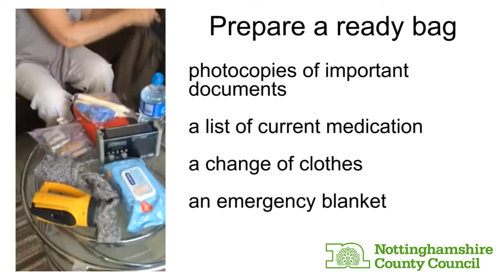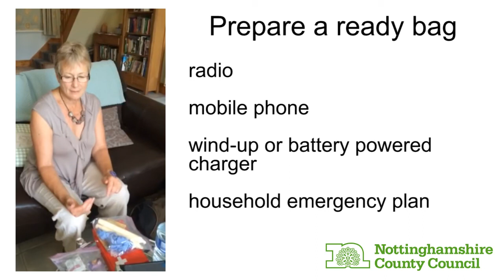Prepare a ready bag in case of flooding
In case of flooding in communities in Nottinghamshire one tip is to prepare a ready bag.